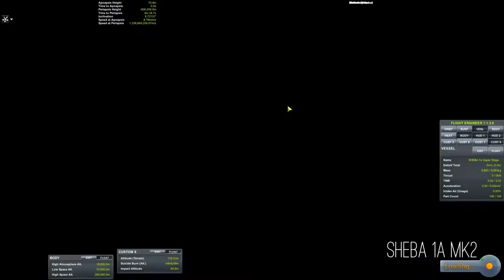Link's Space Program Trailer 2018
A little trailer of the best crafts I built.

Mods:

Graphical Mods: scatterer, SVE, SVT, EVE, RealPlume, SunflaresOfMaar

Other Mods: AtmosphericAutoPilot, CameraTools; KerbalReusabillityExpansion, TweakScale,

Space Center Mods: KSC++ Continued, KerbalKonstructs, KerbinSide, Omega482's SpaceX Style Landing Pad